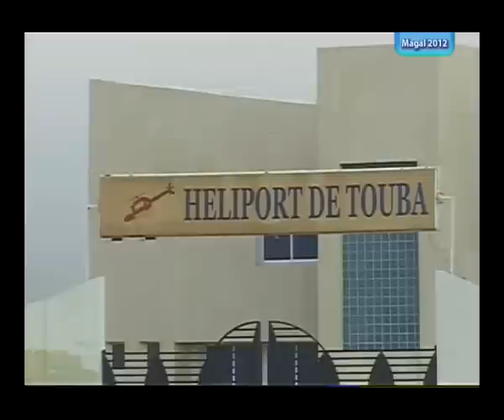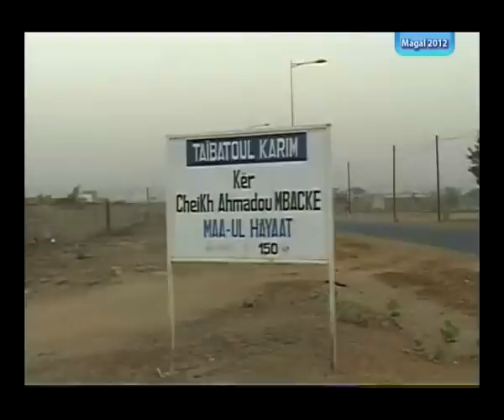Maoulhayat: Magal 2012 1/6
Magal 2012 à Touba Taibatoul Karim chez Cheikh Ahmadou Mbacké Maa-ul Hayaat